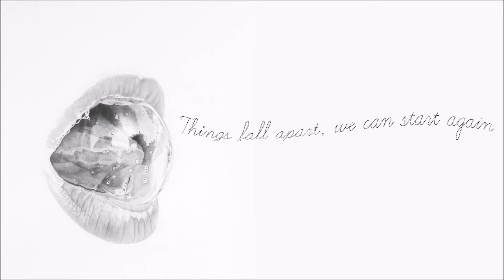THITH - Tunnels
Copyright Warp Records.

My sole intention is to share great music with people who love to explore different genres and listen to unique compositions. I hope a lot of you will enjoy this as much as I do!

Please purchase THITH's tracks online. Thanks!